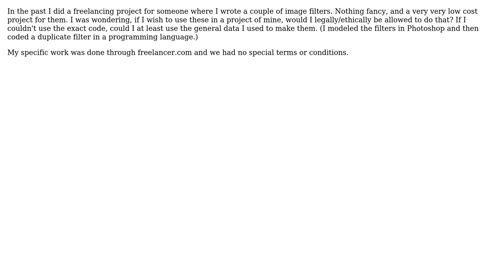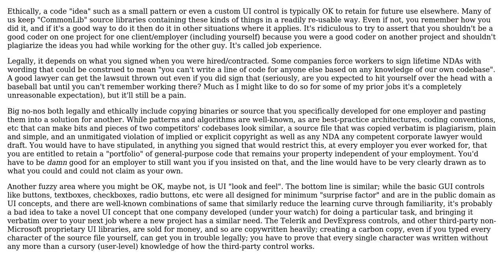Software Engineering: Can I use code in my own projects that I have written for someone else?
With thanks & praise to God, and with thanks to the many people who have made this project possible! | Content (except music & images) licensed under CC BY-SA | Music | Images & others | With thanks to user user1103976 user Oded user KeithS and the Stack Exchange Network Trademarks are property of their respective owners. You are responsible for your own actions.